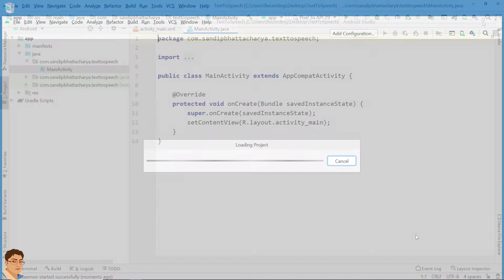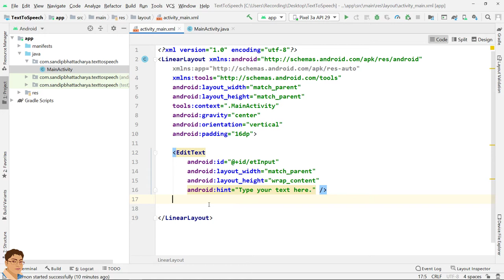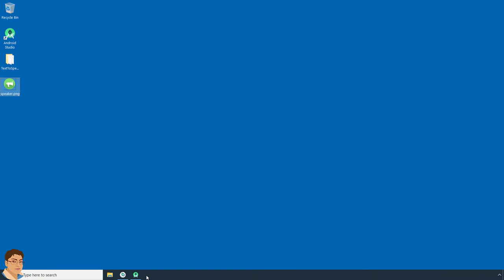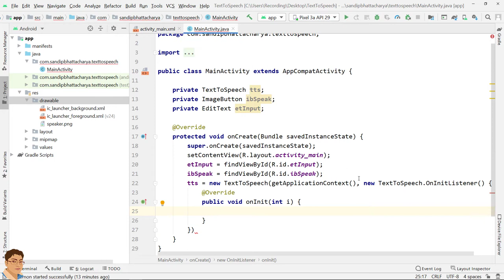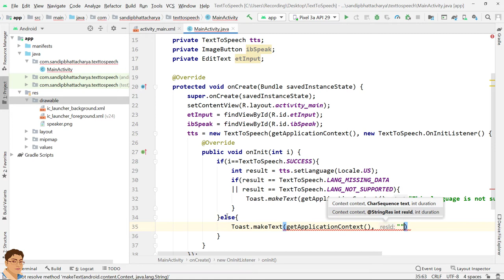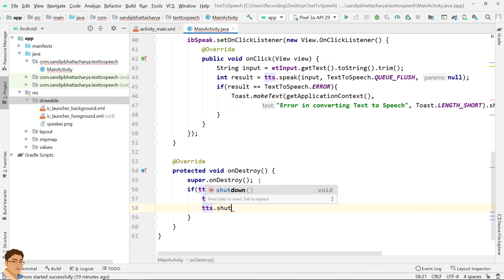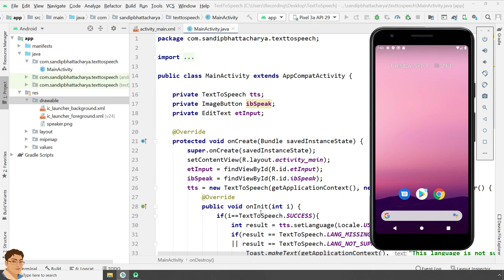Text to Speech Tutorial in Android Studio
Master programming and take your career to new heights with clear, concise C, Android, and Web Development courses for just Rs. 999 / $ 12. Get lifetime access and certificate.

Hi, in this video, I'll show you how to how to implement Text to Speech feature for Android.

► Android App Development for Beginners (8+ hours of video content)